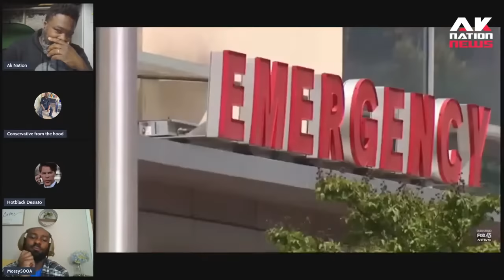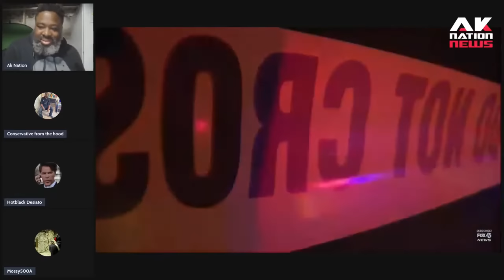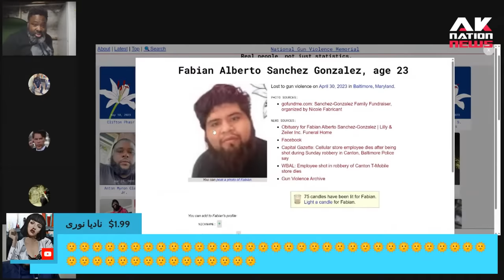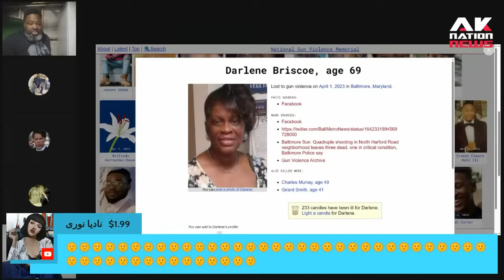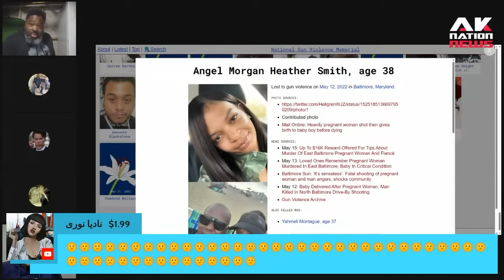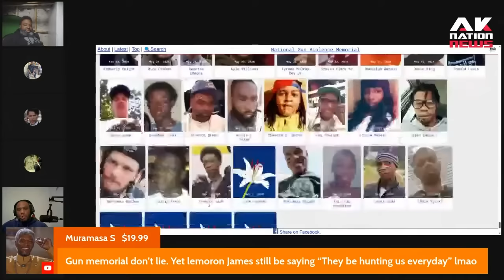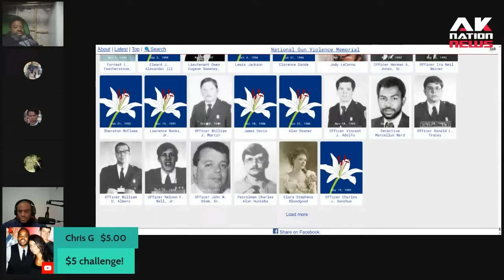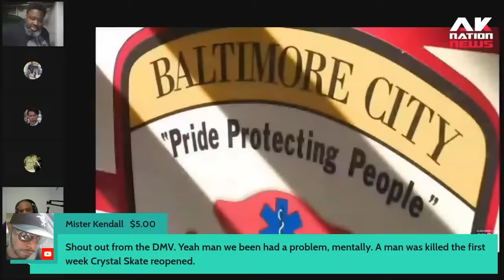A group of angry surgeons cry out about unbearable workload bc of violence & shootings in Blakistan.